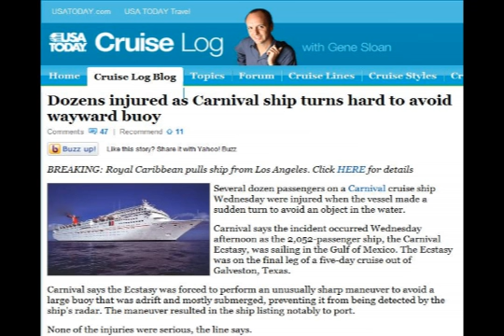Carnival Cruise Ecstasy sharp turn injures dozens of passengers and crew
April 21, 2010 the Ecstasy made a sharp turn at sea to avoid a wayward buoy. The ship listed to port hard causing dozens of injuries and traumatizing many more. What the news showed was only part of the story, this is the REST of the story told from passengers who survived this incident.